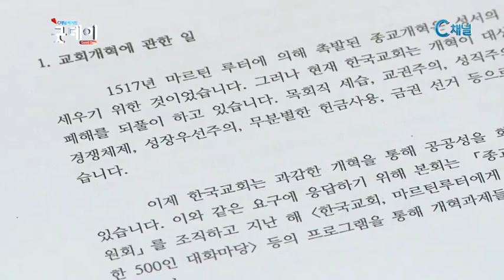goodday 20160114 02